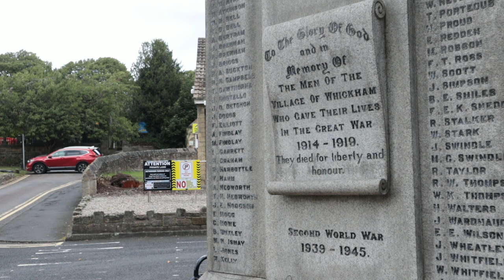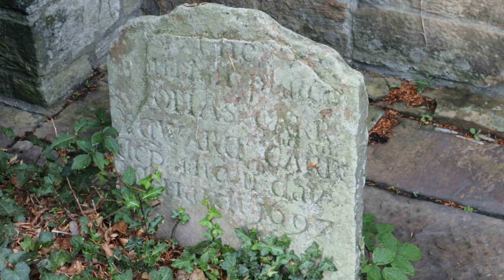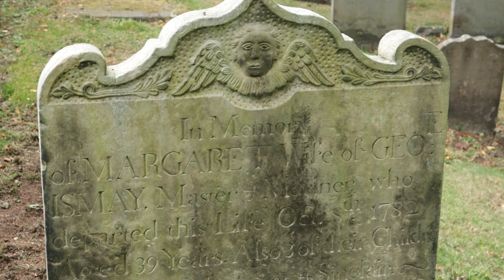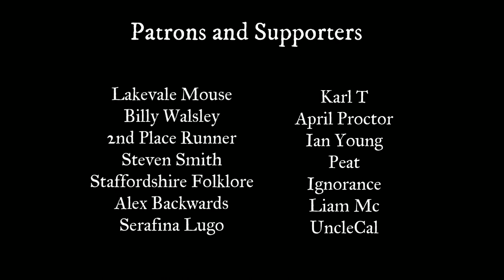Giants of Hollinside Manor | The Harding Family of the Derwent Valley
The Giants of Hollinside is recorded in the 1902 publication 'Tales of Derwentdale' by J.W. Fawcett. It was long said by the people of the Derwent Valley that the Harding family were a race of Giants and their home was at Hollinside Manor. Is there any truth in this old folktale? I want to show you what the manor is like today, tell you what it was like centuries ago and investigate what evidence there is that Giants did indeed live here.

Filmed at Hollinside Manor and Whickham, County Durham.

The Jolly Reiver is my new project aiming to preserve and promote the forgotten folklore and history of rural Britain. Primarily focusing on folklore and legends, you’ll not find me trying to deconstruct these old stories or trying to rationalise them with science and psychology. Instead I will present them as they were always told by our forebears, and leave the conclusions up to you. Videos are filmed on location to show you exactly where these stories took place.